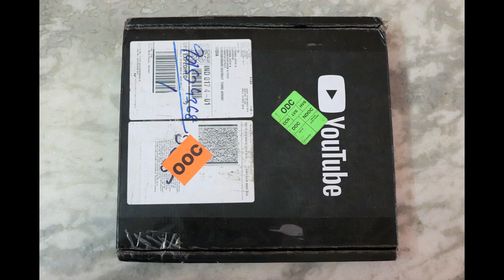Finally I Got Silver Play Button ! Thanks for your love and support | Rijo Tailoring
Finally I Got Silver Play Button ! Thanks for your love and support.